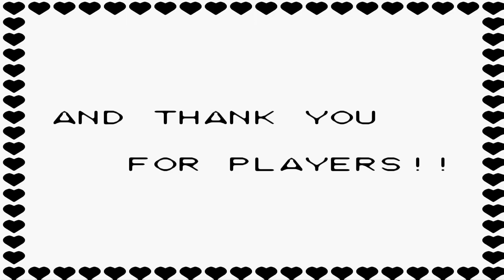[GB] Battle Arena Toshinden Ending